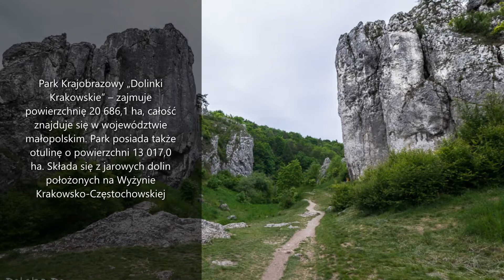Dolinki Krakowskie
Zapraszam na prezentację Parku Krajobrazowego - Dolinki Krakowskie

Jeżeli filmik się podobał pozostaw subskrypcję mojego kanału i pozostaw pod filmiku łapkę w górę